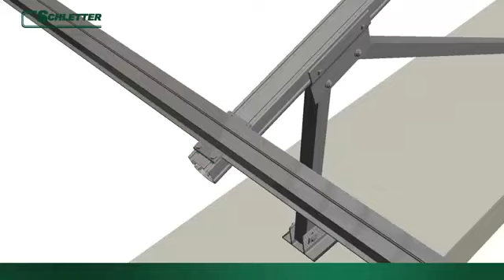PvMax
Setting on concrete foundations, the PvMax is ideal for
small to mid-sized PV plants and where the soil is very
rocky or very unstable.